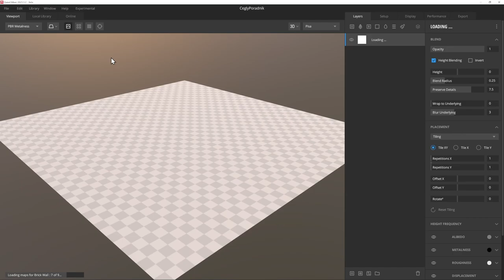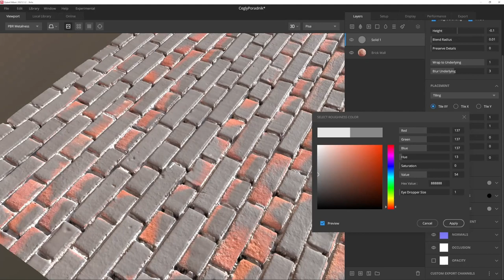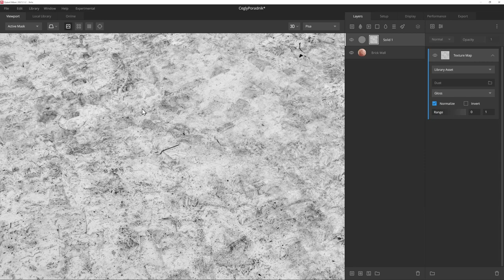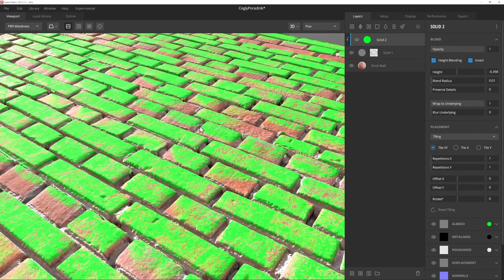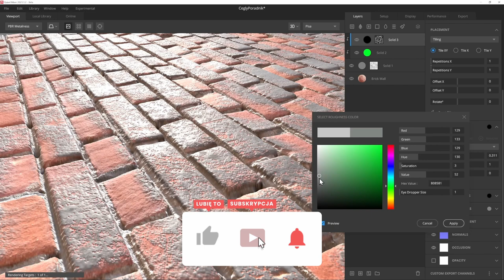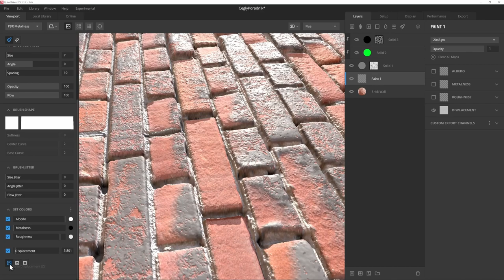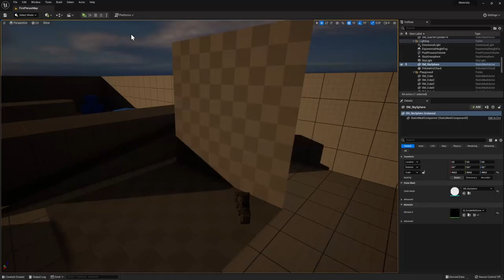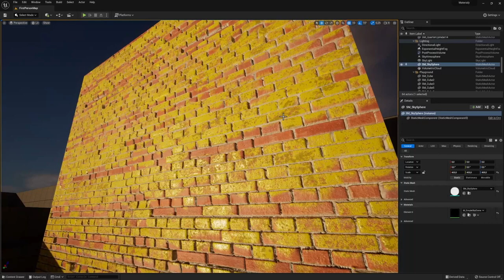Nasz pierwszy, realistyczny materiał w Quixel Mixer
Cześć! 👋
Niedawno nagrałem film wprowadzający do Quixel Mixer, więc teraz czas na rozbudowanie naszej wiedzy poprzez stworzenie naszego pierwszego materiału!

🎵 Muzyka:
As Loud As Possible - Max McFerren
Oman - Max McFerren
From the Top - Geographer